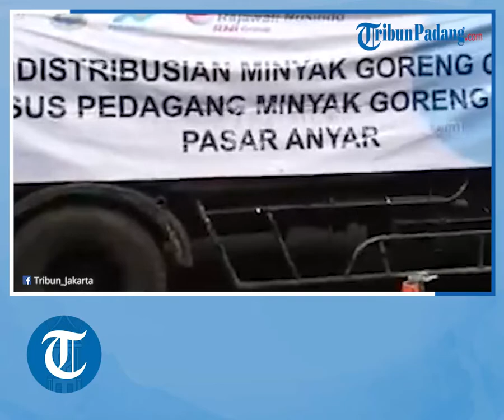Penjual Minyak Curah di Tangerang yang Nekat Jual di Atas HET Dipastikan Bakal Ditangkap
TRIBUN-VIDEO.COM - Pemerintah Kota Tangerang melalui Satgas Pangan akan mengawasi para pedagang minyak curah yang nekat menjual dagangannya di atas Harga Eceran Tertinggi (HET).

Pemerintah pusat sendiri telah menetapkan HET minyak curah yakni sehagra  Rp 14 ribu.

Disperindagop-UKM Kota Tangerang pun mewajibkan para pedagang minyak goreng curah seharga Rp 14 ribu perliter atau 15.500 perkilogram.(*)